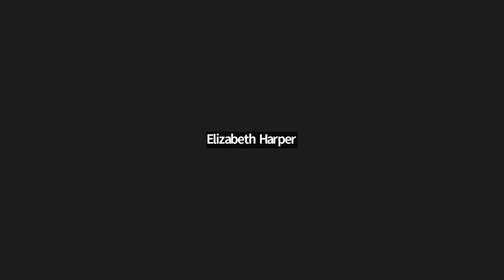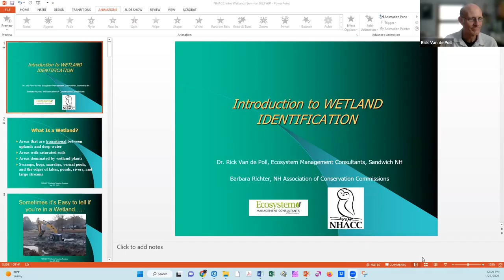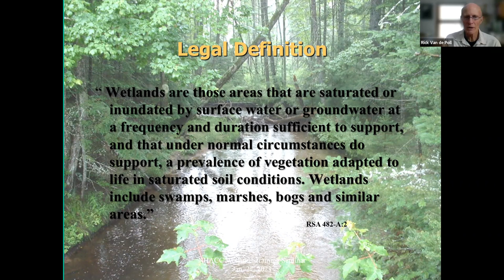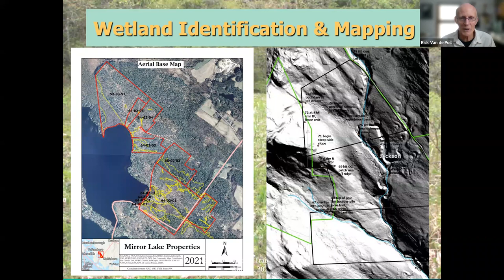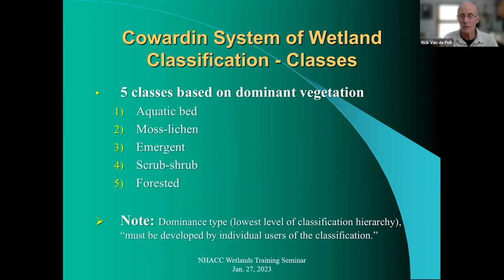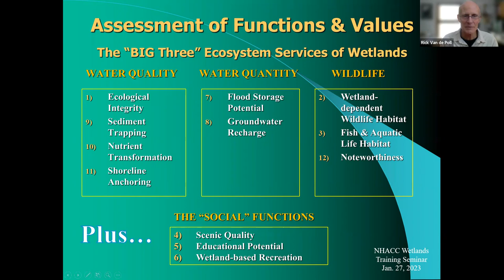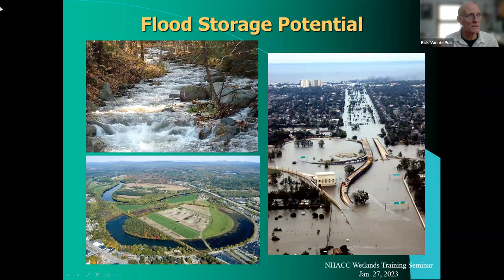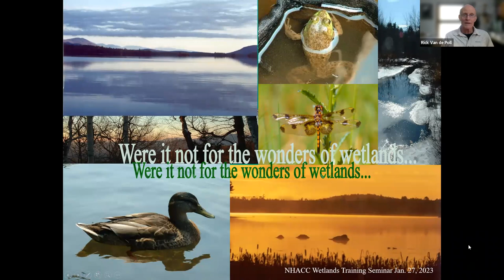Introduction to Wetlands Identification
Rick Van de Poll, CWS, and Barbara Richter, NHACC

This introductory program will help participants become familiar with resources and terminology used in wetlands identification. The session will provide participants with a basic understanding of wetland functions and values. This course is the foundation of the training series and will help commissioners who are new to the wetlands permit review process.